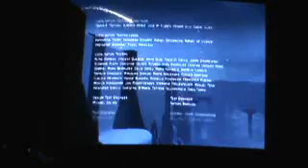Lets Play Journey Day 2 Part 7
Rest of the credits